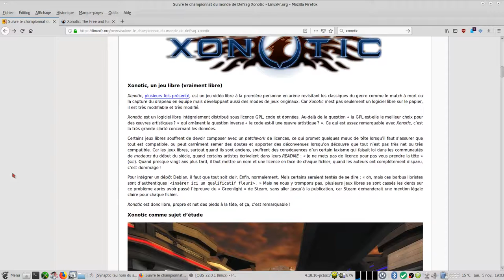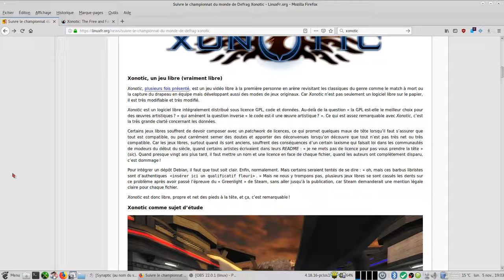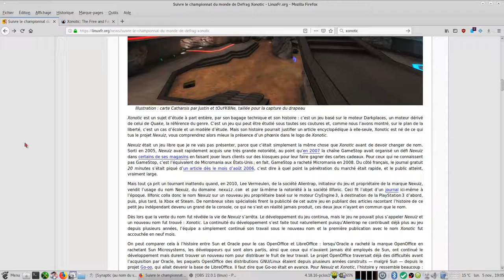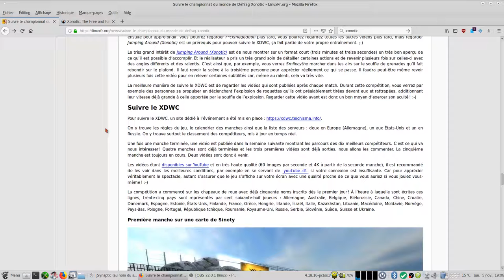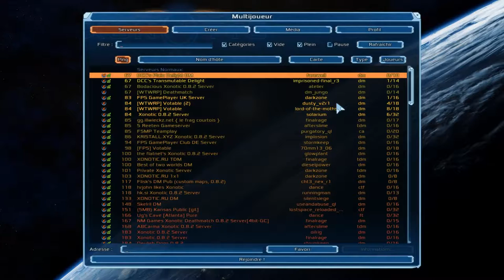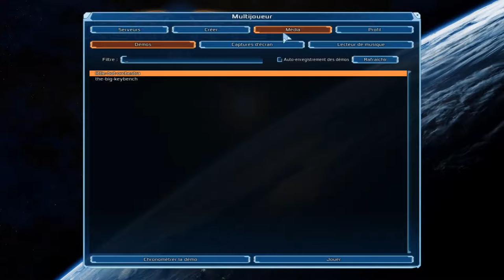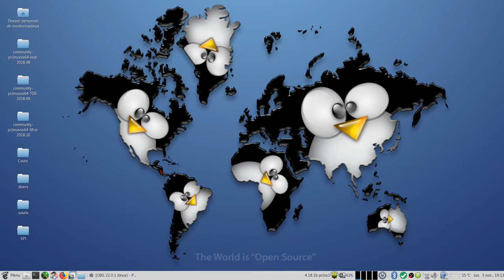Championnat du monde de Defrag Xonotic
Petite démo en solo du jeu Xonotic (05:10) .Il y a aussi en ce moment le championnat 2018 de Defrag Xonotic.